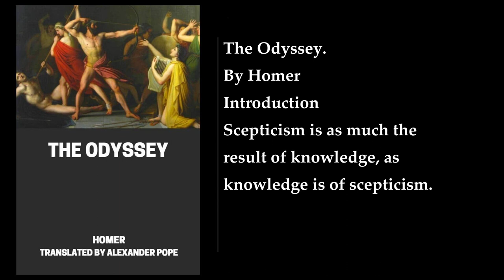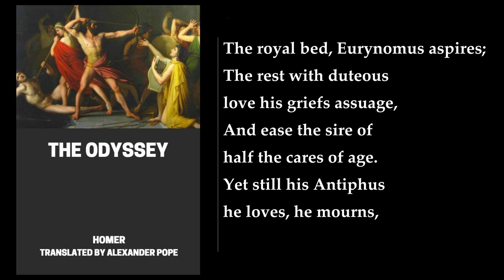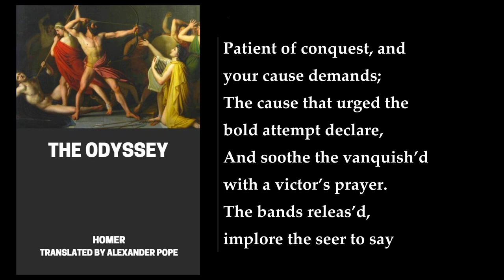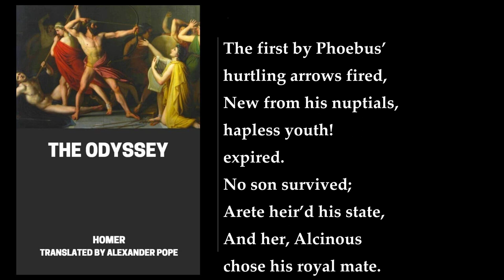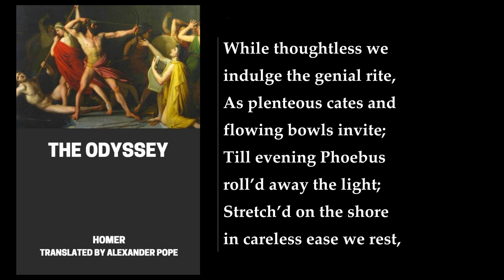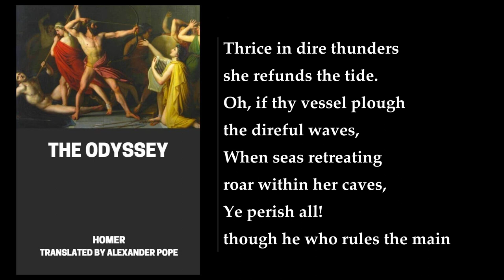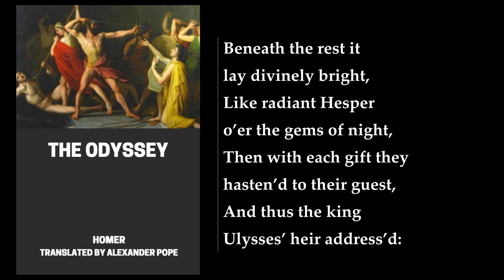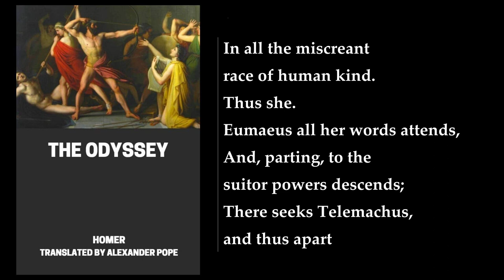The Odyssey (1/2) ⭐ By Homer. FULL Audiobook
The Odyssey. By Homer. Full Audiobook
The Odyssey is an epic poem written by Homer, which tells the story of the Greek hero Odysseus and his ten-year journey home after the Trojan War. The poem is divided into 24 books and is believed to have been composed in the 8th century BCE.

The story begins with Odysseus being held captive on the island of Ogygia by the nymph Calypso. Meanwhile, his wife Penelope and son Telemachus are being harassed by suitors who are trying to take over his kingdom. With the help of the goddess Athena, Telemachus sets out to find his father.

Odysseus eventually escapes from Calypso's island and lands on the island of Scheria, where he is welcomed by the Phaeacians. He tells them the story of his journey, including his encounter with the Cyclops Polyphemus, his visit to the underworld, and his encounter with the Sirens.

After leaving Scheria, Odysseus finally returns to Ithaca, where he disguises himself as a beggar and meets his loyal swineherd Eumaeus. With the help of Eumaeus and his son Telemachus, Odysseus is able to defeat the suitors and reclaim his kingdom.

The Odyssey is a classic tale of adventure, heroism, and the power of cunning and wit. It is also a story about the importance of home and family. The poem has had a profound influence on Western literature and has been adapted into numerous works of art, including films, plays, and novels.
More: Odysseus, Trojan War, Greek mythology
Ithaca, Cyclops, Calypso
Penelope, Telemachus, Polyphemus
Poseidon, Athena, Zeus
Hermes, Sirens, Charybdis

00:00:00 Introduction
01:02:31 Book 1
01:36:05 Book 2
02:05:46 Book 3
02:43:35 Book 4
03:48:03 Book 5
04:26:09 Book 6
04:50:21 Book 7
05:16:37 Book 8
05:55:42 Book 9
06:35:21 Book 10
07:16:47 Book 11
08:05:03 Book 12
08:38:22 Book 13
09:09:31 Book 14
09:44:54 Book 15
10:20:24 Book 16
10:50:56 Book 17